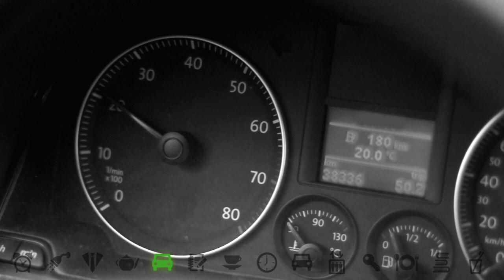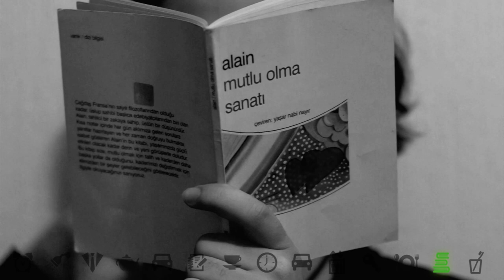Plus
Plus short movie

Erkam Evlice - F. Burak Evlice

Special Thanks to Taylan Gürler, Alp Eren Kaya

2013